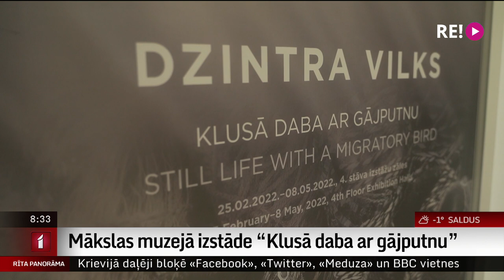Mākslas muzejā izstāde “Klusā daba ar gājputnu”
Latvijas Mākslas muzejā atklāta tekstila un šķiedras mākslinieces Dzintras Vilks izstāde “Klusā daba ar gājputnu”. Izstādē redzami gobelēni un telpiskas kompozīcijas, kurām par pamatu ņemts kāds dabas motīvs vai forma. Lai gan darbi šķiet viegli un gaiši, zem tiem slēpjas dziļas un dažkārt pat ļoti skaudras mākslinieces pārdomas.
Vairāk stāsta mūsu kolēģe Ieva Strazdiņa.